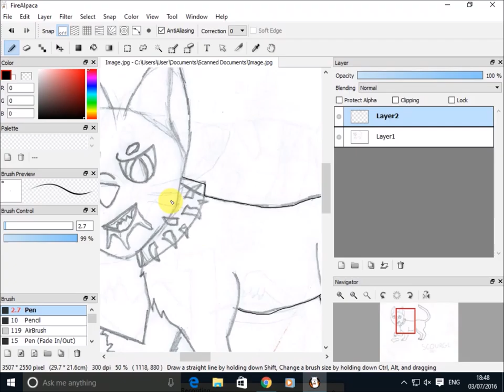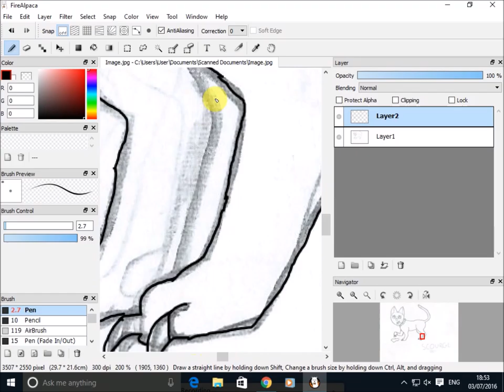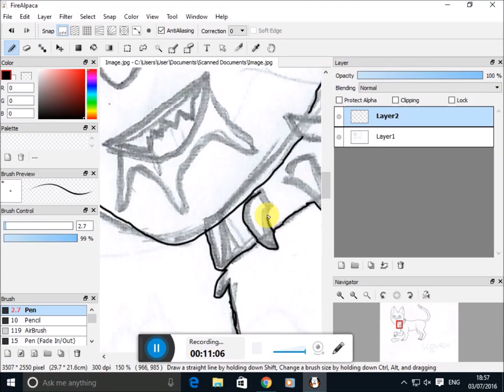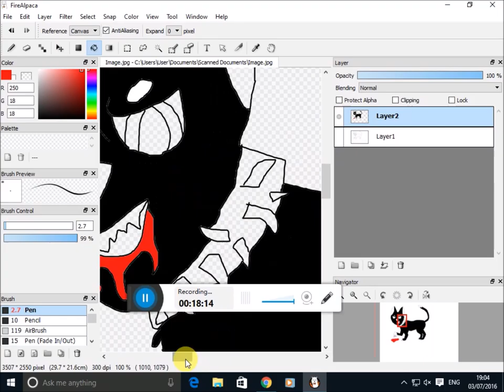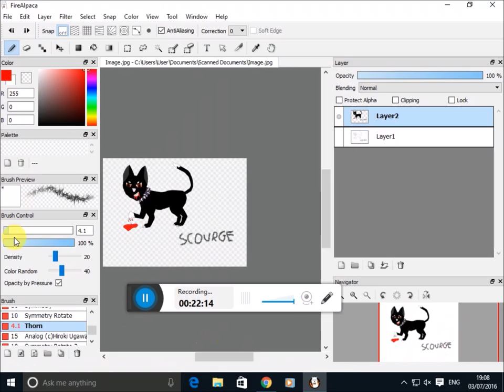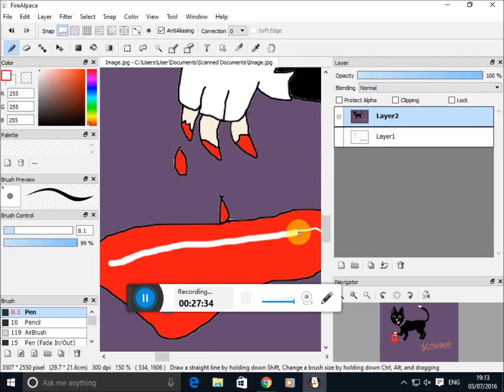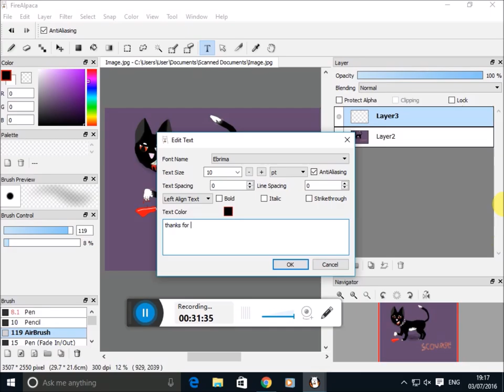Scourge Speedpaint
READ DESCRIPTION:

So yet another speedpaint (second one) and its scourge! This is MY interpretation of him and also no rage about his collar. I've got a new screen recorder and it has that weird yellow thing around the mouse but yeah I can't change that. ^-^ pwease?)

             TheFatRat- Monody

Characters: Scourge- Erin Hunter